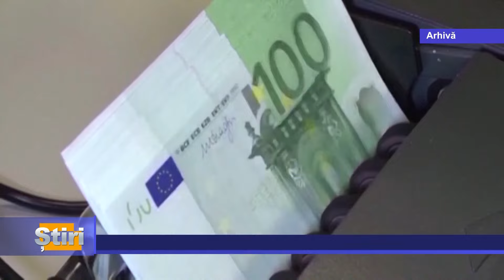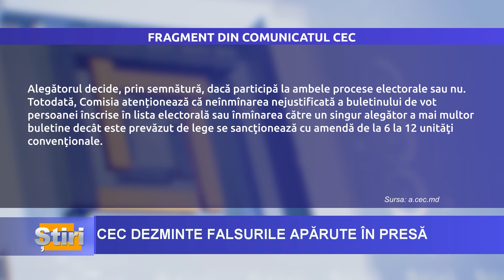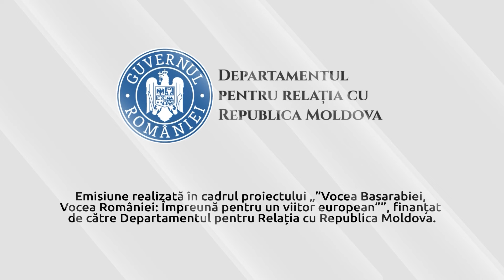ȘTIRI cu Maria Filimon din 27.06.2024, ora 12:00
- Deschiderea negocierilor de aderarea la Uniunea Europeană nu înseamnă altceva decât multă muncă, sunt de părere analiștii politici Nicolae Negru și Alexei Tulbure

-  Banca Mondială va acorda un împrumut în valoare de aproximativ 40 de milioane de dolari pentru implementarea Proiectului de sprijin pentru gestionarea riscurilor de dezastre al Moldovei

-  Rusia și Ucraina au făcut un nou schimb de prizonieri. Potrivit Reuters, fiecare țară a eliberat câte 90 de soldați.

Emisiune realizată în cadrul proiectului „De la experiența europeană a României la drumul Republicii Moldova”, finanțat Departamentul pentru Relația cu Republica Moldovaova. Conținutul acestei emisiuni nu reprezintă poziția oficială a Departamentului pentru Relația cu Republica Moldova.

drrm.gov.ro
drrm.gov.ro